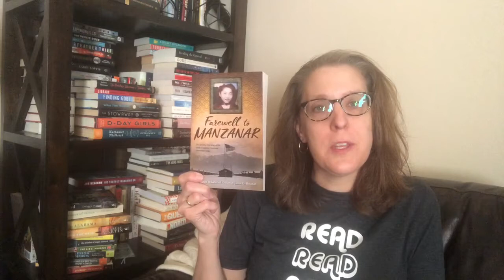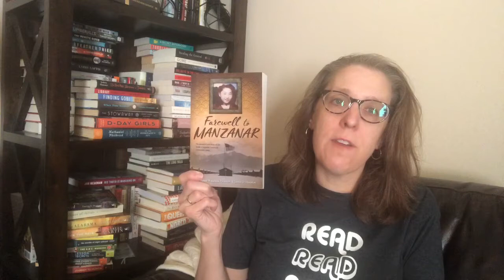Farewell To Manzanar Book Review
Farewell To Manzanar is a memoir style book about life in a Japanese interment camp during WWII. This book should be required reading in school.